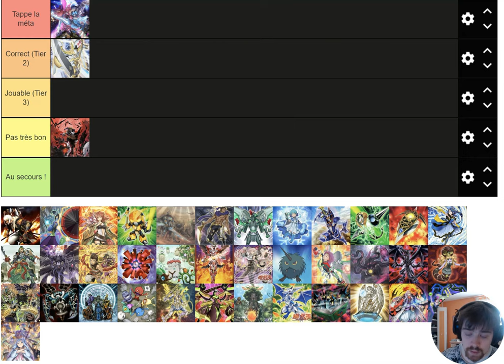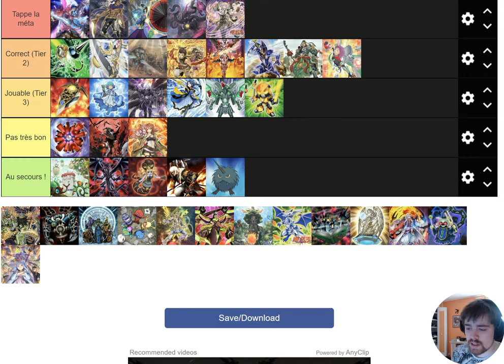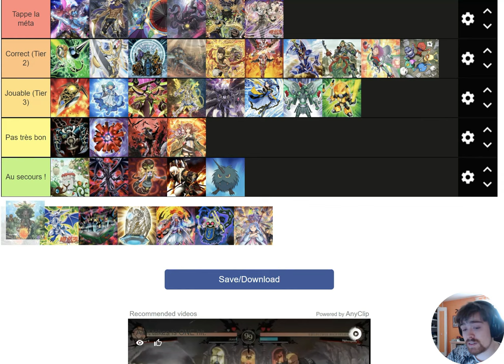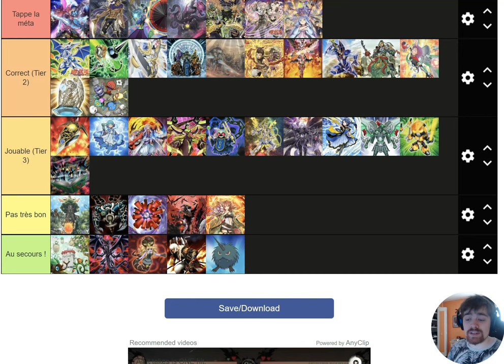Tierlist Master Duel Tierlist Rogues decks ! (40 deck)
Bonjour à  tous Sur cette tierlist master duel, vous retrouverez la grande majorité des decks rogues que je n'ai pas traité dans ma précédente tierlist (40 decks choisis par mes soins). Tous les times codes de la tierlist sont en description !

N'hésitez pas à me faire vos retours sur cette tierlist master duel ! Auriez vous fais les choses différemment?

Que pensez-vous de cette tierlist rogues decks? N'hésitez pas, si votre deck préféré ne s'y situe pas, à me demander où je l'aurais placé dans cette master duel tierlist

Tous les times codes de la tierlist master duel:

1:25 Utopie
2:20 Vampire
3:00 Evil Twin
3:42 Benkei
4:54 Cardian
5:35 Charmeuses
6:07 Robotbureau
6:48 Crusadia
7:30 Seigneur Lumière
7:57 Bête gladiateurs
8:26 Météorologique
8:51 Buster Blader
9:14 Psy-Frame
9:34 Qliphort
10:12 Marincess
10:53 Guerriers anciens
11:42 Ange déchu
12:16 Tenyi
12:47 Dynamite D.D FTK
14:07 Naturia
15:11 Matmech
15:38 Solfaccord
16:24 Kuriboh
16:29 Métalfoes
17:02 Myutant
17:45 Red-Eyes
18:13 Réptilia
18:39 Patrouille du pillage
19:09 Renoncé
19:36 Six Samurais
20:00 Ojama
20:41 Sattelarknights
21:09 Z-Arc
21:40 Sylvan
22:11 Dragunité
22:58 Toon
24:15 Mégalith
24:42 Shiranui
25:34 Résonateur
26:15 Artisanes-Sorcieres

J'espère que cette tierlist rogues decks master duel vous a plu ! A très vite sur une prochaine vidéo !